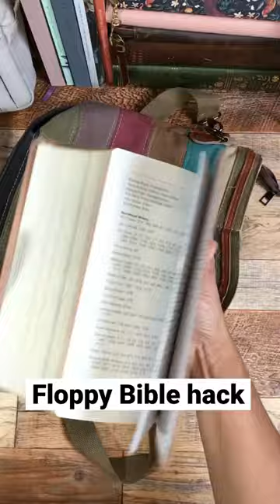Bible study, Floppy Bible Hack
Link for scunci

There are so many to choose from follow the link to find other headbands that may match your bible and style.